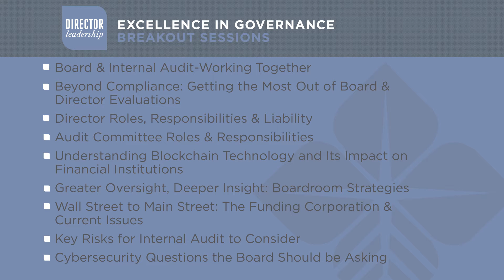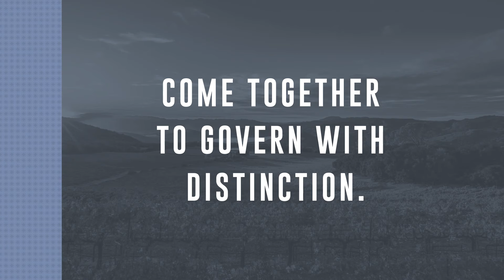2018 Director Leadership Conference Promo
Join us at Director Leadership 2018 for information, expertise and connections for excellence in this hyper changing world to tackle the current challenges facing directors and executives. Bring your entire board. Bring your executive team. Come together to govern with distinction.